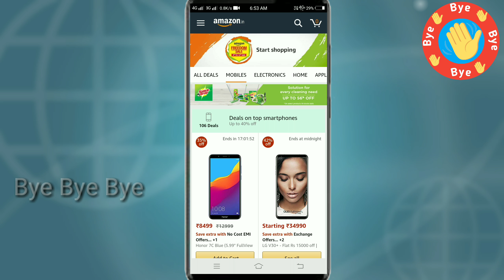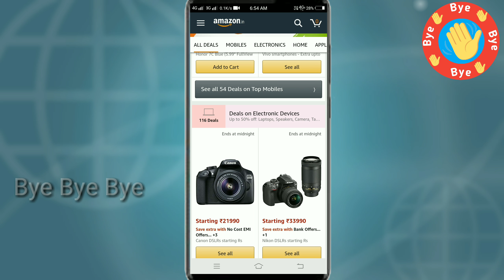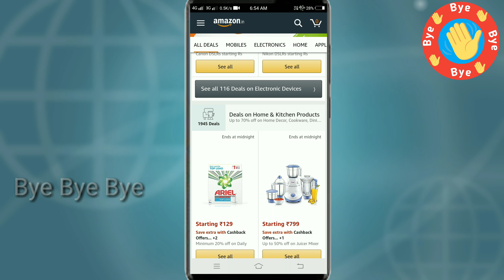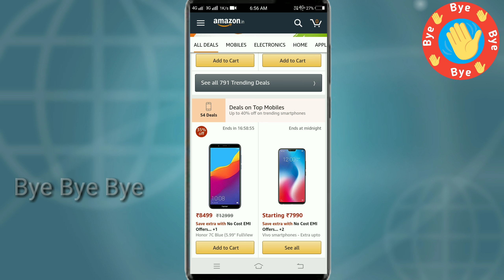Amazon Freedom Sale 2018 - subscribe tamil